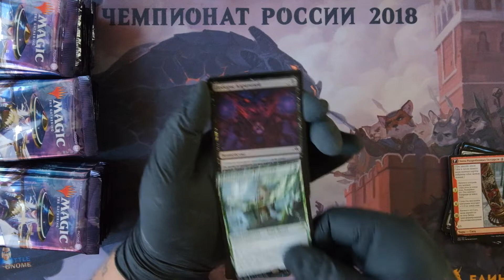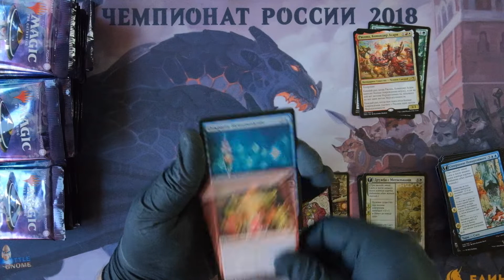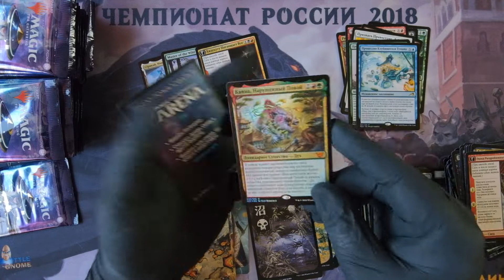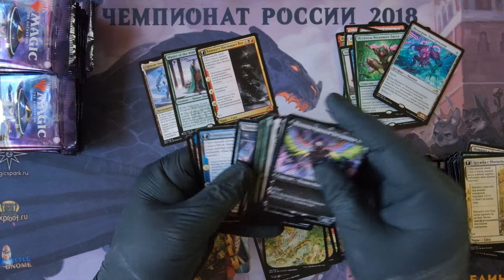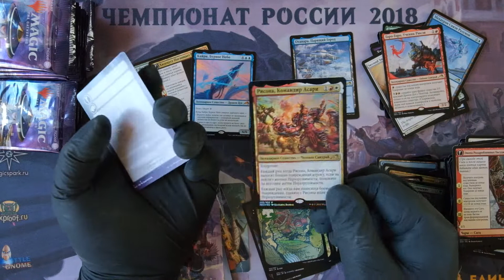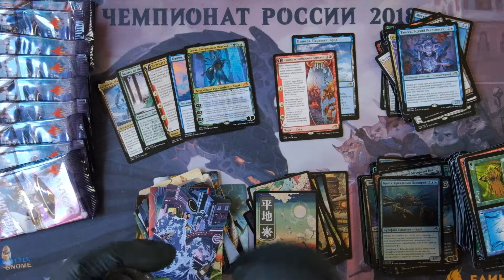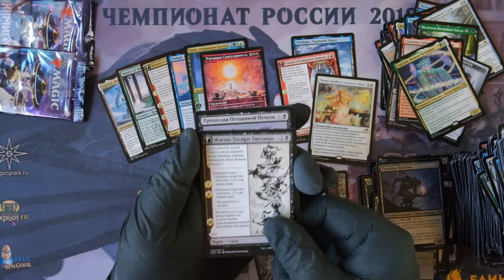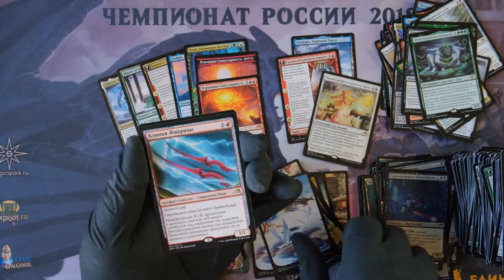kamigawaneondynasty RUSSIAN set booster box 5